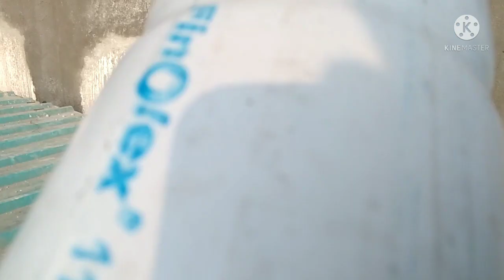how to repair pvc pipe fittings work || How to swr drainage pipe fittings